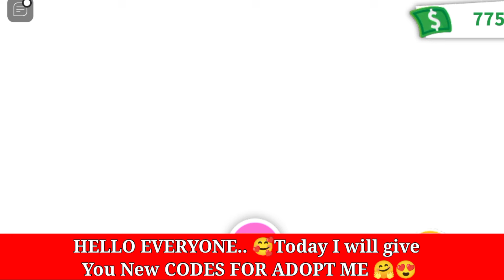NEW *ALL* WORKING CODES FOR ADOPT ME IN 2024 - ADOPT ME ROBLOX CODES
NEW *ALL* WORKING CODES FOR ADOPT ME IN 2024 - ADOPT ME ROBLOX CODES                               Today's video is going to be a lot of fun. Today I am going to give you all the Working codes of this game. If any code does not work then check its expiration date.

Cover Topics :-)

1) adopt me codes
2) adopt me roblox Codes
3) all working adopt me codes 2024
4) adopt me codes
5) adopt me new code
6) roblox adopt me codes
7) adopt me new codes
8) adopt me code
9) adopt me july codes